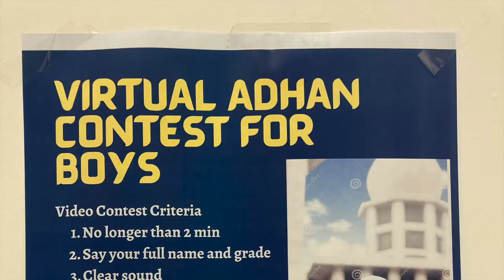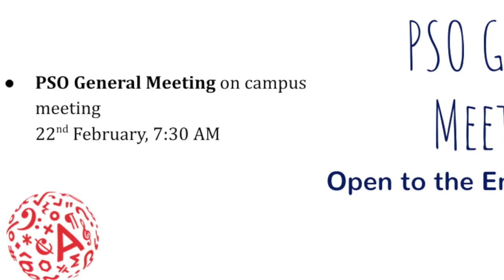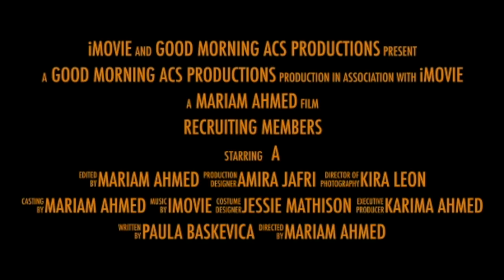Week of 14 - 18 February 2021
This week features a student interpretation of "Square Peg" by Eva Noblezada